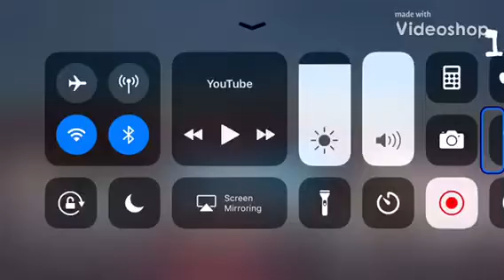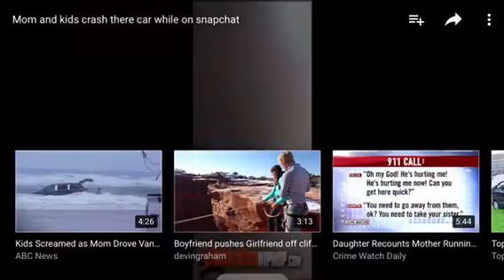Top 5 Embarrassing Car And Velichle Crashes